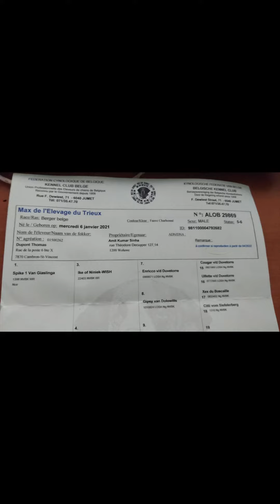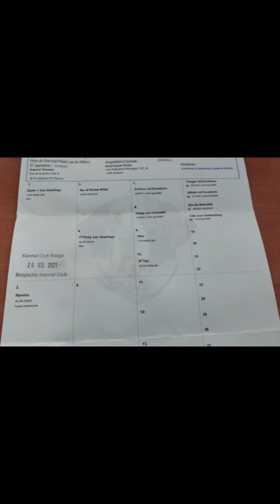Let me introduce my real parents